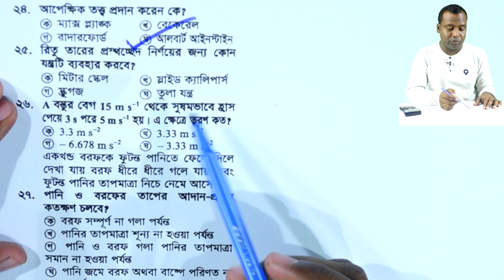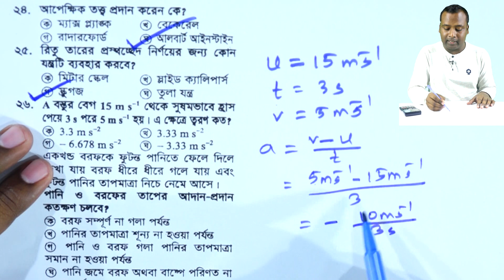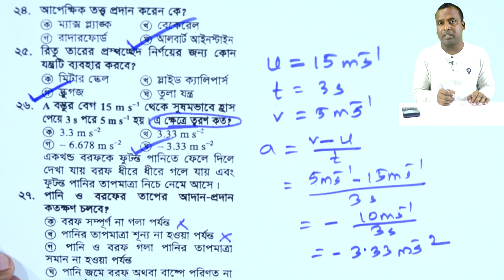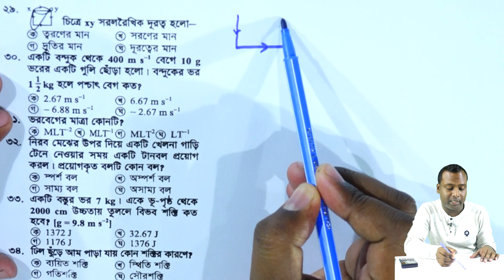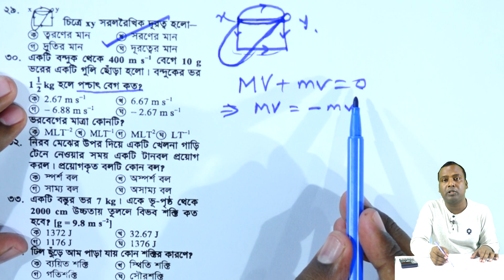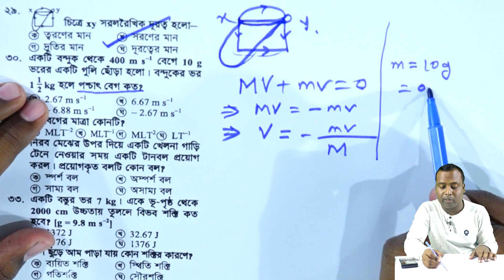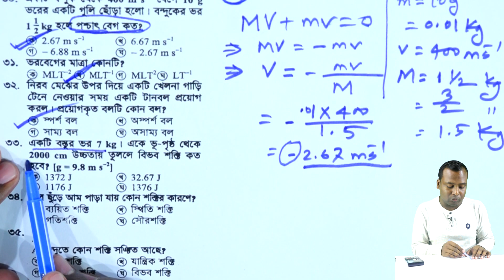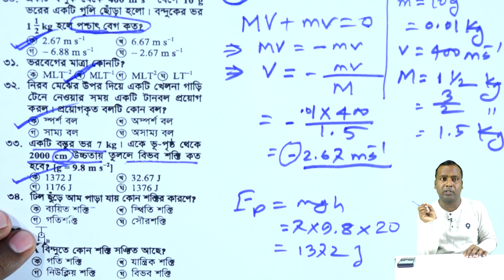SSC Physics MCQ Jessore Board 2016 || Part 3 | এসএসসি পদার্থবিজ্ঞান | বোর্ড বহুনির্বাচনি প্রশ্নোত্তর